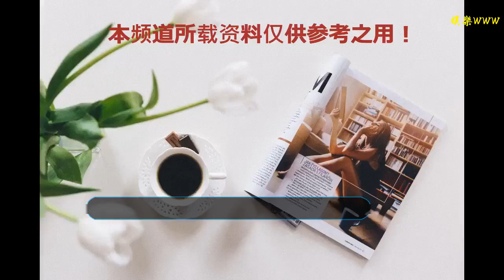新年外交“第一槍”！金正恩應邀訪華，生日也不忘與中國干件大事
谢谢！

    1月8號上午，中聯部新聞發言人宣布，應中共中央總書記、國家主席習近平邀請，朝鮮勞動黨委員長、國務委員會委員長金正恩，從1月7號至10號，對中國進行訪問。1月8日下午，中國外交部發言人陸慷表示，“去年，習近平總書記、國家主席同金正恩委員長舉行會晤時，雙方一致同意通過多種形式保持經常性聯系和溝通。中朝雙方都認為有必要加強戰略溝通，共同為推動中朝關系健康穩定發展、實現朝鮮半島長治久安、促進地區和平與繁榮作出努力。”中朝是友好近鄰，雙方保持高層交往是兩國傳統友好的重要組成部分。
    據公開報道，金正恩本次訪華，是他2019年的第一次出訪，他也成為中國在2019年接待的第一位外國元首。參考消息援引韓國《東亞日報》的報道說，金正恩本次訪華，乘坐的是火車專列，大約在1月7號晚上22點15分經過中國丹東市火車站，火車進站后并未停留，而是直接駛出。1月8號上午11點左右，金正恩乘坐的專列駛入北京站。值得注意的是，按照朝鮮方面的公開報道，當天是金正恩的35歲生日。從2011年上臺執政至今，金正恩的生日一直過得相當低調。既沒有依照慣例定為朝鮮公眾假日，也少有公開的慶祝活動。唯一的一次高調活動，是在2014年的1月8號，金正恩在平壤接待NBA球星羅德曼，兩人在一場籃球友誼賽上慶祝了生日。當時朝中社首次證實了1月8號是金正恩的生日。分析指出，今年，金正恩首次在生日的時候出訪中國，表達的心意自然也非同尋常。
    值得注意的是，這是金正恩一年內的第四次訪華。回顧前面三次訪華，每一次都預示著有重大事件發生。2018年3月25號，金正恩第一次訪華，隨后的4月27號，金正恩首次與韓國總統文在寅舉行會晤。2018年5月7號，金正恩第二次訪華，隨后的6月12號，金正恩首次與美國總統特朗普舉行會晤。2018年6月19號，金正恩第三次訪華，是“金特會”剛剛結束，美朝新一輪政府間談判開始之前。如今，朝美正在協商第二次“金特會”，金正恩此時第四次訪華，包含的特殊信號不言而喻。
    金正恩本次訪華，還有一個更為特殊的背景，就是2019年是中朝建交70周年。去年12月6號到8號，朝鮮外相李勇浩訪華，與中國國家主席習近平舉行會見。當時雙方就約定，共同舉辦好中朝建交70周年慶祝活動，鞏固傳統友誼，加強雙邊合作。有媒體注意到，金正恩本次訪華為期4天，這意味著他很可能會前往北京以外的地方進行參觀、考察。2018年4月，朝鮮已宣布將國家建設的重心轉移到經濟發展方面。外界預計，中朝今后將在經濟領域開展深入合作。